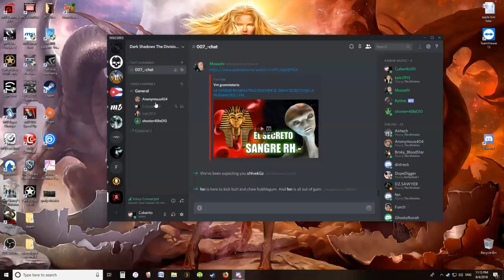Tom Clancy's The Division 2018.08.04 - 22.54.01.02